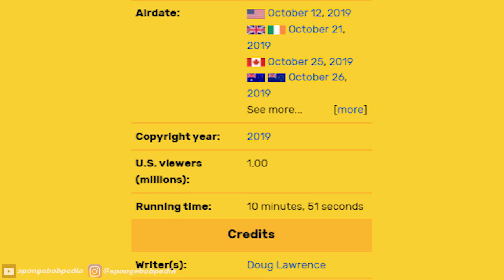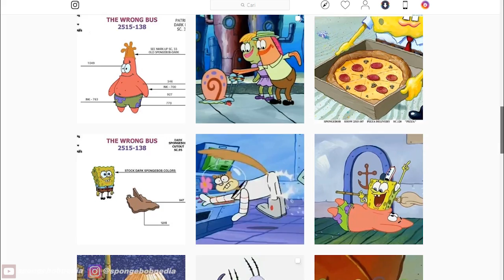Alur Cerita Episode "THE GH0ST OF PL4NKTON" Plankton yang menjadi hantu?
BANTU ADMIN SPONGEBOBPEDIA YANG SEKARANG BERNAMA SI CELANA KOTAK UNTUK TETAP SEMANGAT DALAM MENGEMBANGKAN CHANNEL NYA🤓🎮